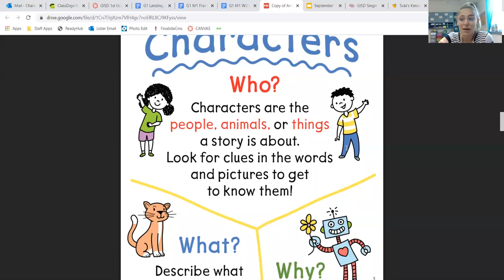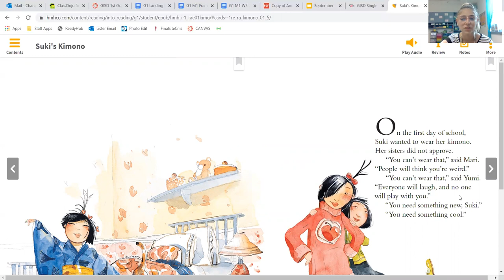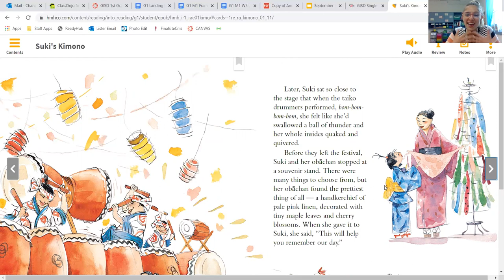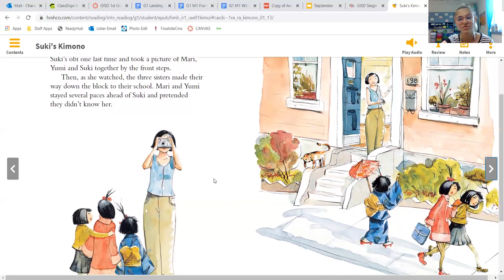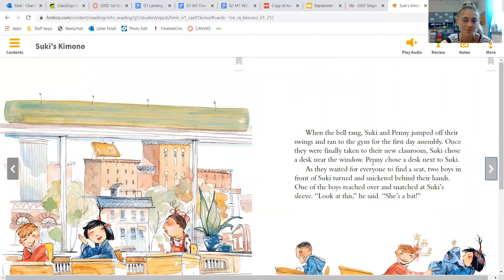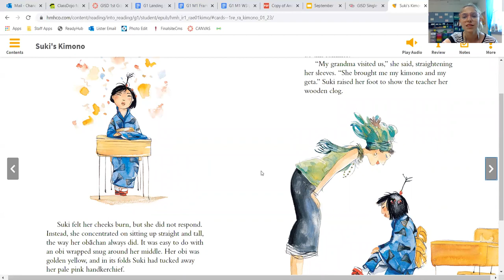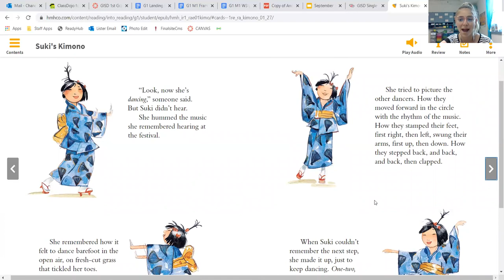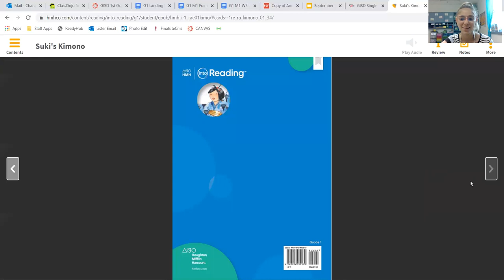characters and Suki's Kimono